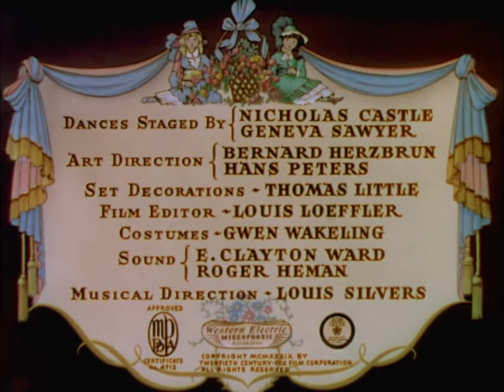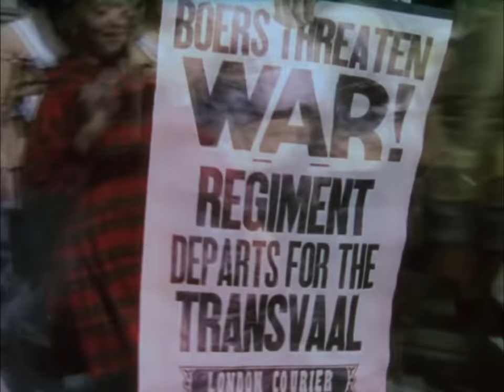Petite Princesse (1939) Drame - Film complet en français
Dans l'Angleterre victorienne, le Capitaine Reginald Crewe est mobilisé pour la guerre des Boers. Veuf, il inscrit sa fille Sara dans un prestigieux pensionnat de jeunes filles tenu par Mlle Minchin. D'abord l'objet de toutes les attentions, la vie de la "petite princesse" est bouleversée lorsque son père est déclaré mort.

De Walter Lang, William A. Seiter
Avec Shirley Temple, Richard Greene, Anita Louise
Genre Drame, Musical